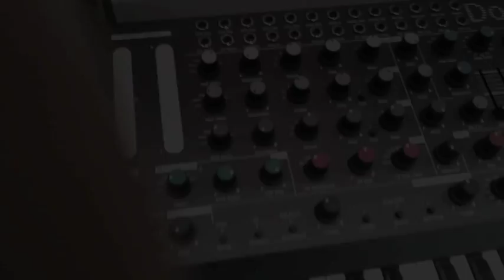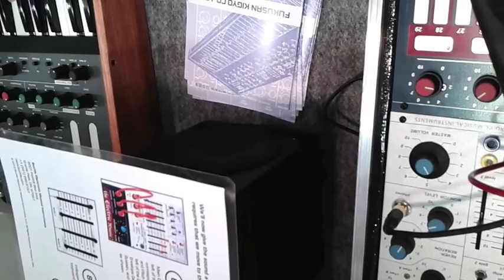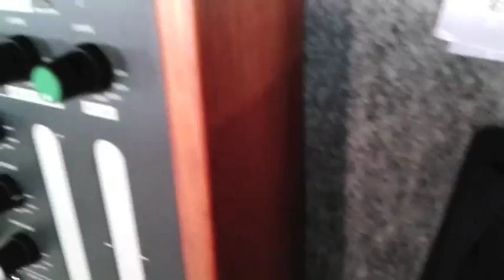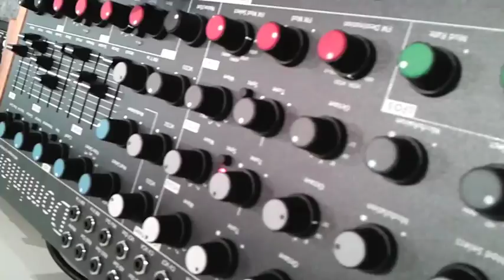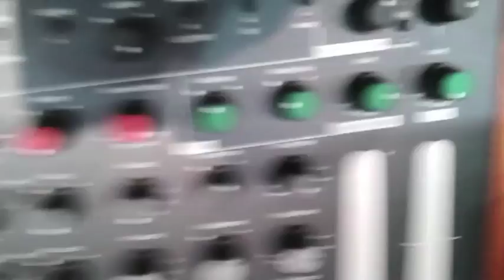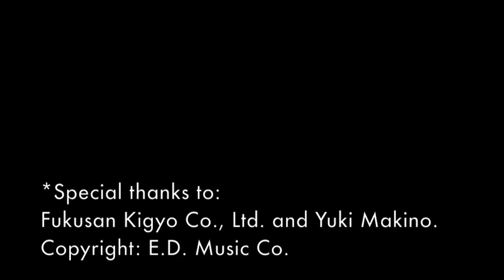MFB Dominion Demonstration by Yuki Makino & Timmy Lok@Musical Instrument Fair, Japan 2014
*Special thanks to:
Fukusan Kigyo Co., Ltd. and Yuki Makino
Copyright: E.D.Music Co.